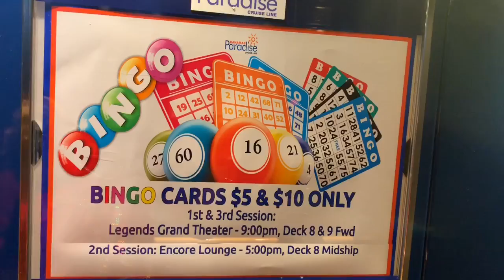Bahammas ocean view 🔥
Hey, guys hope everyone is having a blessed day. We have so much fun together, we hope the entertaining we bring to you guys yall enjoy it just as much as we do. Thanks for all the love & support  I'm gonna link some FUNNY VIDEOS down blow hope you guys can check them out...

Youtube: EK Funny Moment: (Brother & Sister) Acting crazy!

Gaming Channel